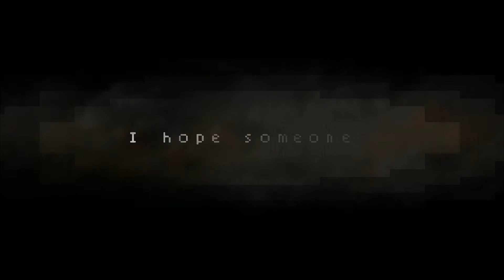Days Under Custody - Game Review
Game review of Days Under Custody, an indie, adventure, horror game. Developed by Abraham Carreola and published by Groupees Interactive.